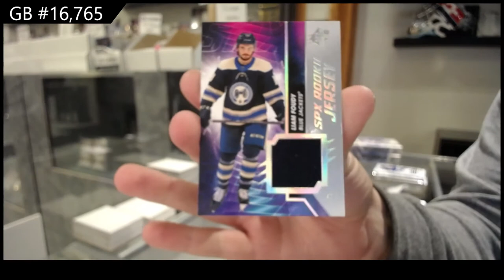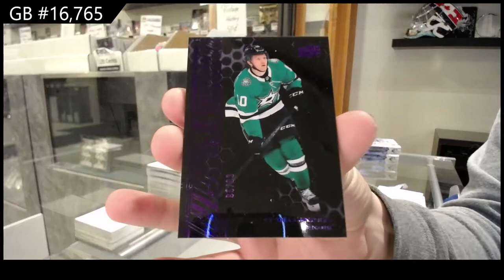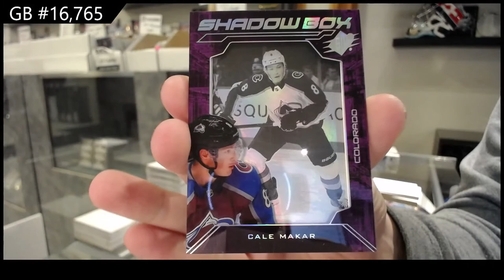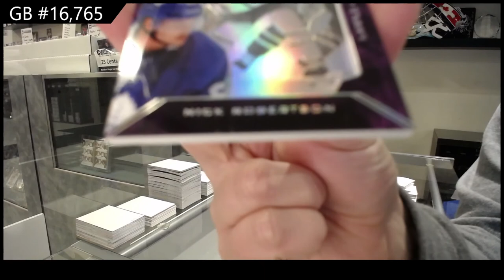20-21 Upper Deck SPx Hockey 3 Box Break - C&C GB #16,765